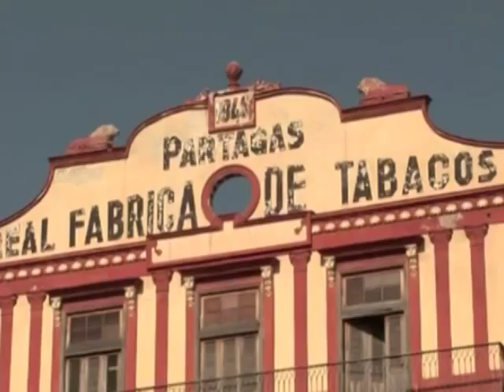a long short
Description The Cuba Humanistic Solidarity Association says it is not holding its breath when it comes to the normalization of relations between Cuba and the US. While the organization has welcomed the thawing of relations between the two, it says change will come very slowly. The United States and Cuba are held a second day of talks in Havana aimed at restoring diplomatic relations after more than 50 years.  Alex Bousquet tells us more